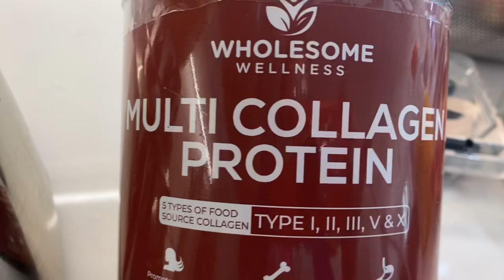Cómo estar saludable Ana la pinareña 🙏🇨🇺🐕